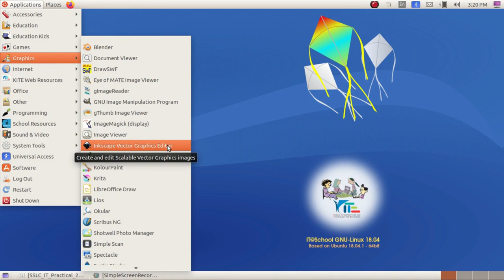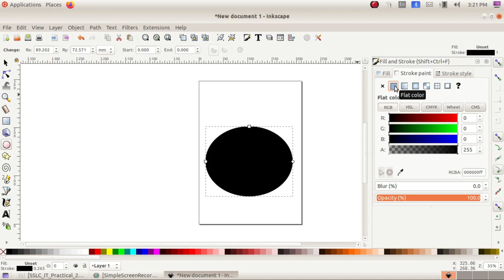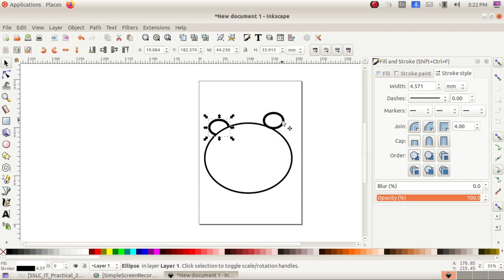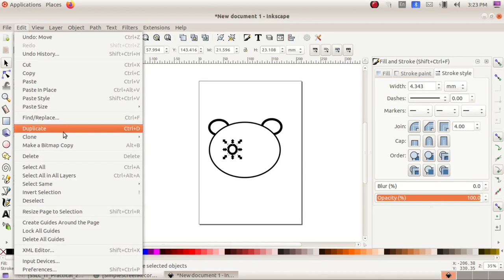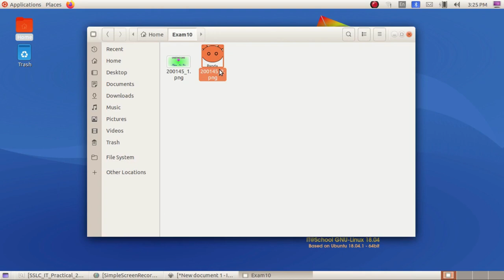SSLC IT Exam 2 എസ്.എസ്.എൽ.സി ഐ.ടി പരീക്ഷ Inkscape - 2 Panda Picture Drawing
Kerala State Syllabus SSLC ICT Exam Based Video Tutorials